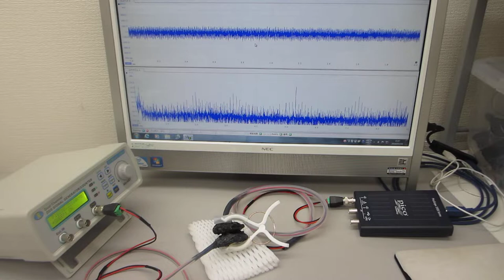オーダーメード超音波プローブの製造技術（超音波の伝搬特性テスト）